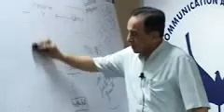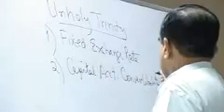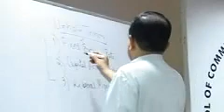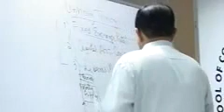Part 5/15 - Dr Subramanian Swamy talking about India and China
News Category: Subramanian Swamy PMO 2G Spectrum Scam Sonia Gandhi Rahul Gandhi Robert Vadra Priyanka Gandhi Vadra Bofors Congress Corruption Hindu Ram Setu EVM Kapil Sibal Salman Khurshid Chidambaram Manmohan Singh India "P. Chidambaram" Pakistan Rajiv Gandhi